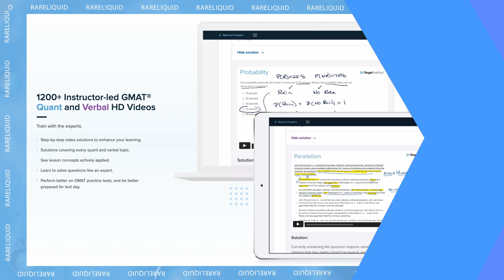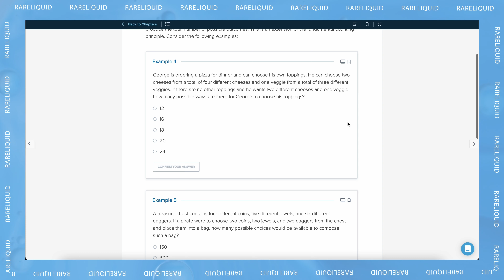🎥 Wharton MBA VLOG: Spring Break in Nairobi, Kenya! 🇰🇪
In this video, I vlog about my trip to Kenya with my classmates from Wharton.

👊Crush the GMAT with TTP👊

⏱Timestamps⏱
0:00 - Introduction
1:00 - Day 1
1:58 - Day 2
3:02 - Day 3
4:17 - TTP
5:21 - Day 5
6:44 - Day 6
8:15 - Day 7
9:46 - Day 8
10:09 - Day 9